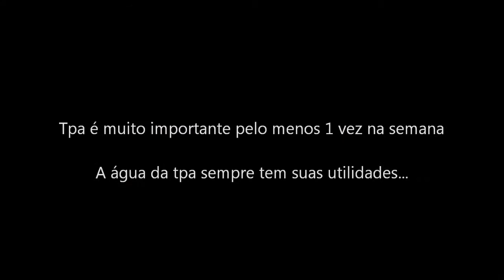SomosDoentespeloHobby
Entre você também para esse fantástico hobby.